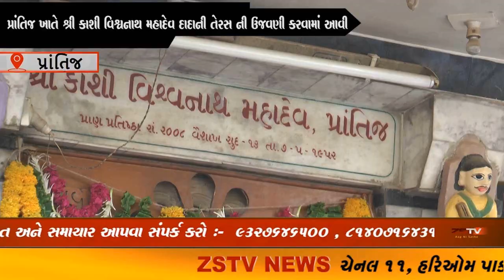prantij (prantij) પ્રાંતિજ ખાતે શ્રી કાશી વિશ્વનાથ મહાદેવ દાદાની તેરસ ની ઉજવણી કરવામાં આવી ZSTVNEWS